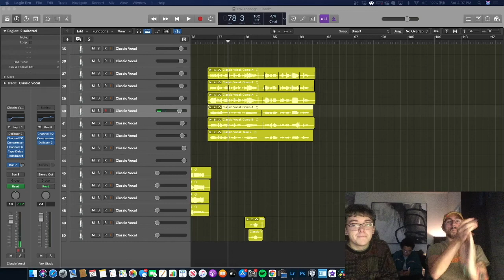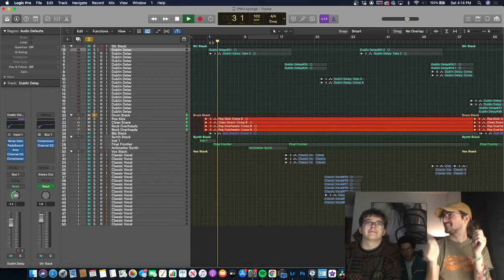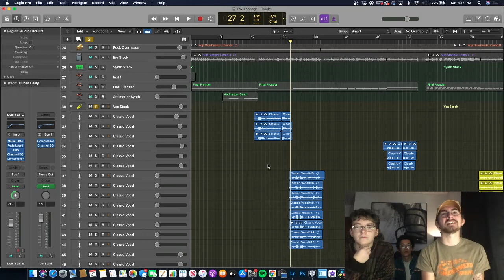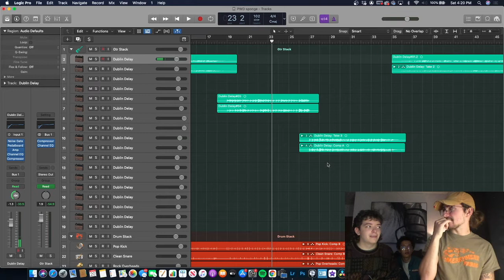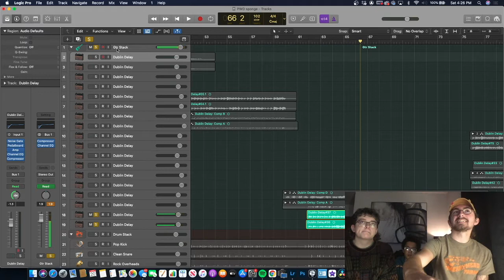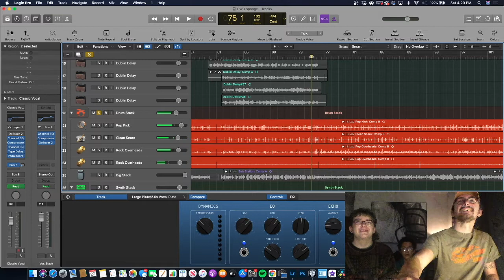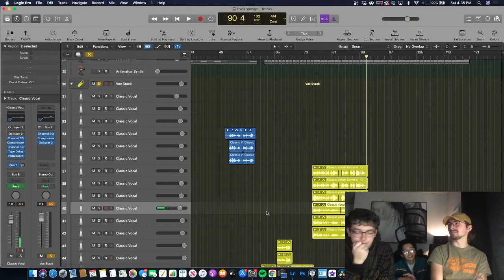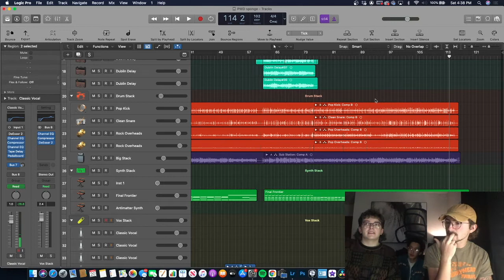lanternfly file breakdown - Pinewood Derby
watch the band dive deep into the file tracks of lanternfly, the debut track of our second EP, indigo. stick around for the end.